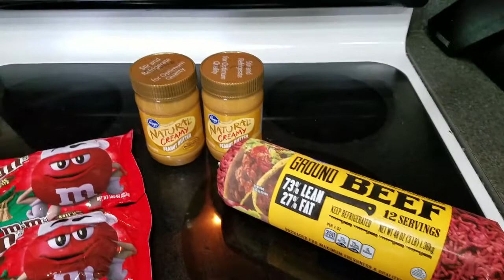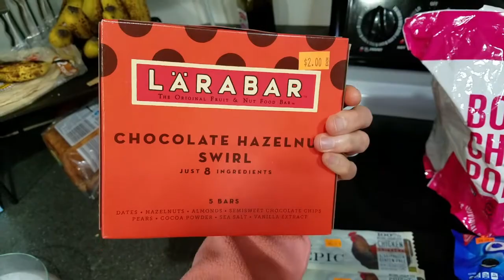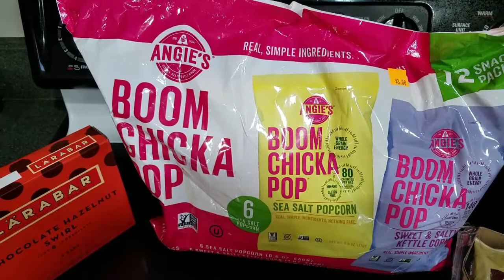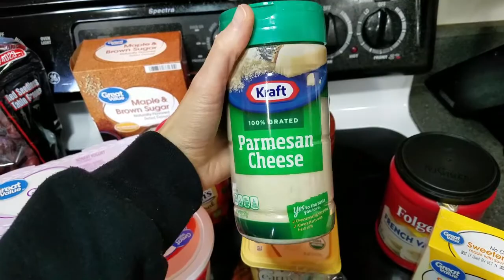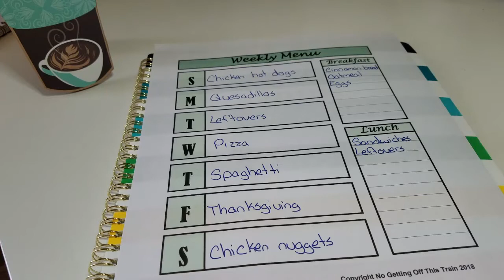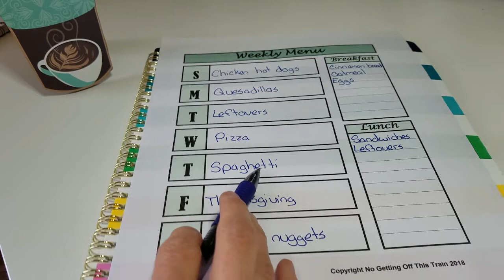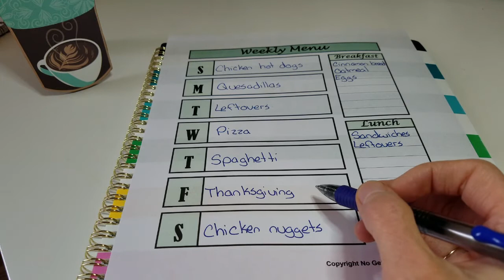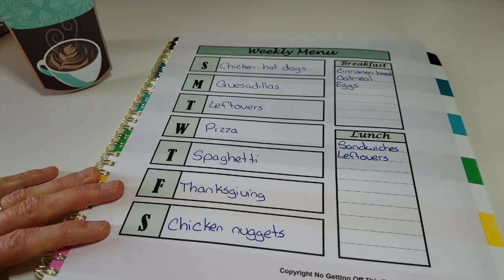$59.60 Grocery Haul + Meal Plan With Me Vacation Style!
Wal Mart Grocery Pickup: Sign up and we'll both receive a code for $10.00 off your first $50.00 purchase!

This is a slightly different grocery haul this week, as we're going on vacation for 5 days! We'll be buying the rest of our groceries once we're there.

I hope this grocery haul and meal plan will help give you ideas on what to feed your family!

-This meal plan feeds my family of 3
-Our grocery budget is $85 per week, which includes household items as well
-I set aside $5.00 of that budget almost every week for a Sam's Club trip

Any questions or comments? Just post below!